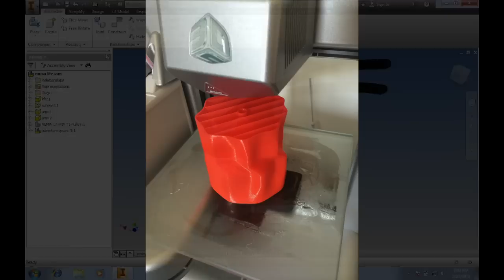An exploration of movement II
A while back I gave birth to Musa, and now it was time to give her a heart of her own.